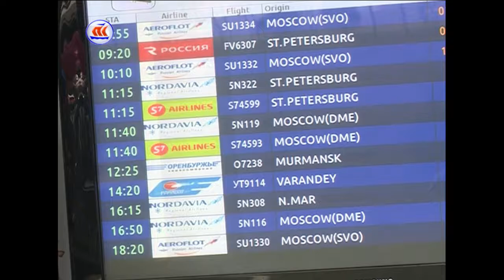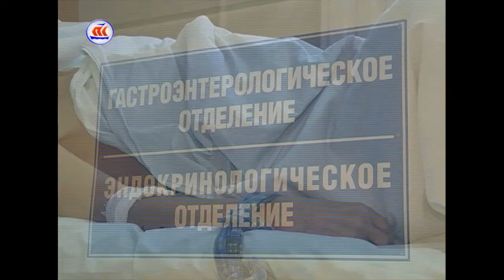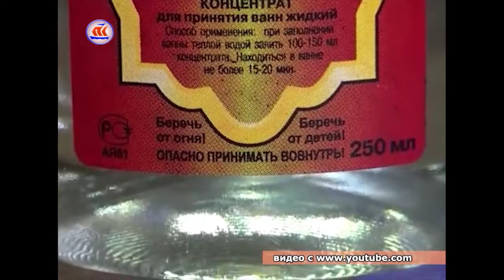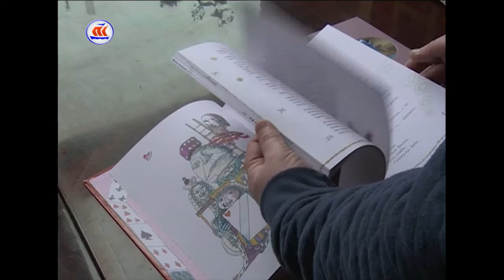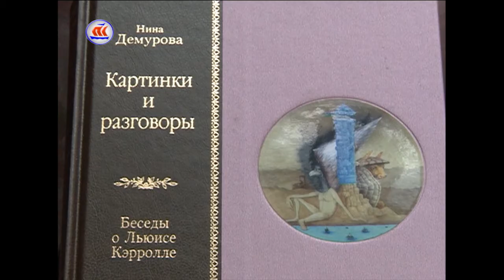05 04 17 Сейчас в регионе 12 00